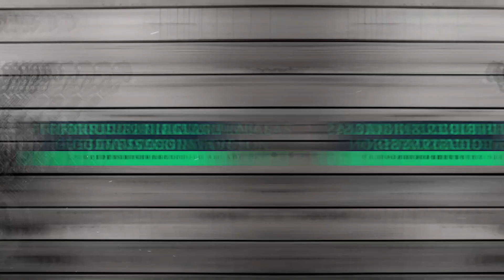TOP 10 TRAVEL MUSIC 2019 | EPIDEMIC SOUND | Volume 1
Check out my Top 10 Music that I used in my travel videos. Music from Epidemic Sound.